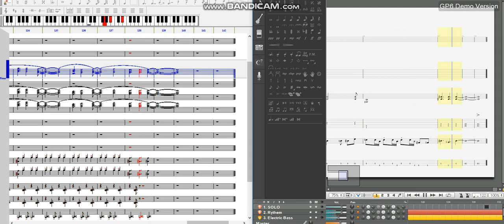Bon jovi - Livin' on a prayer Midi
NWC2.75 : drum, piano, string, etc...

Guitar pro6 (demo) : Guitar, Bass (NO FILE)